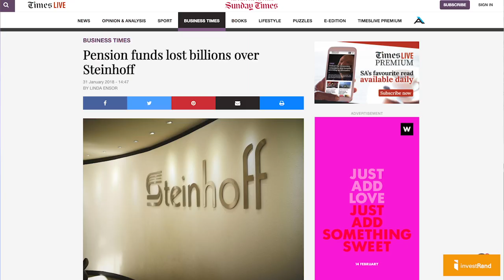Investing in Property to Secure an Early Retirement – A Step by Step Guide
In this video, we discuss How to achieve financial Independence Before Retirement Age with Property Investing!

Learn more about the Step-by-Step guide to an early retirement with real estate investing

Get pre - qualified and know your buying power for within minutes

According to World Bank, the South African retirement crisis is a concern, with only about 20% of South African workers having any kind of pension or retirement savings. This highlights the importance of finding alternative ways to save for retirement, such as building wealth through real estate investing.

Do you have any questions, tips, or ideas about exploring real estate as to financial independence in your retirement ?

About Us:

InvestRand is a marketplace that connects investors to self-paying profitable investment properties and to specialist vendors who will assist them in the real estate buying process, while connecting sellers and agents to qualified investors to help them sell their properties within weeks instead of months.. Learn more about investRand